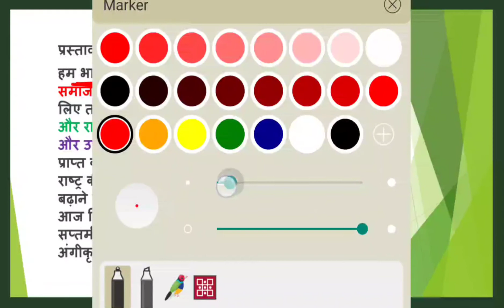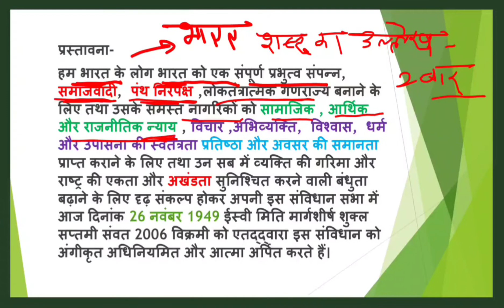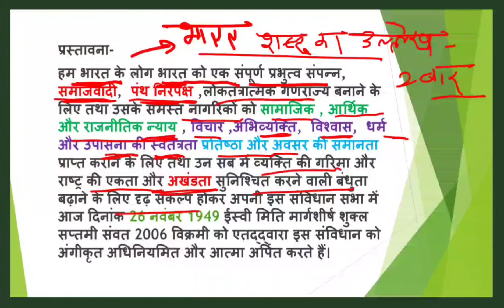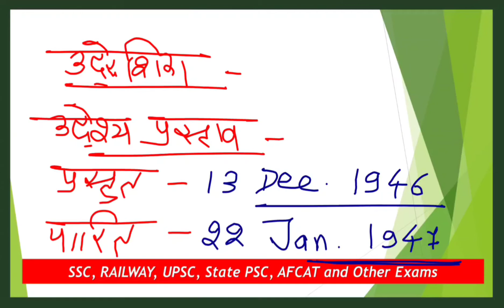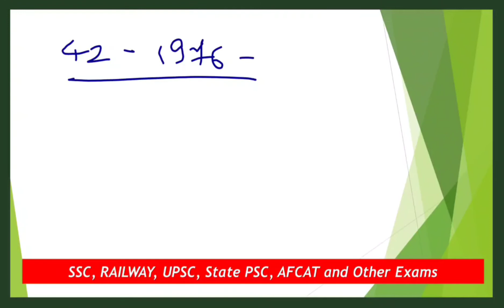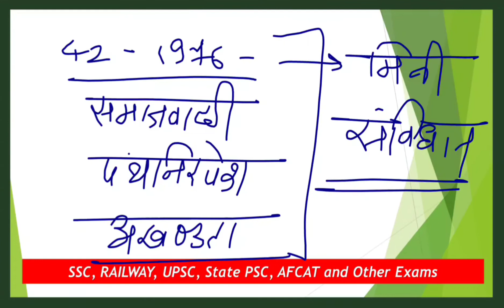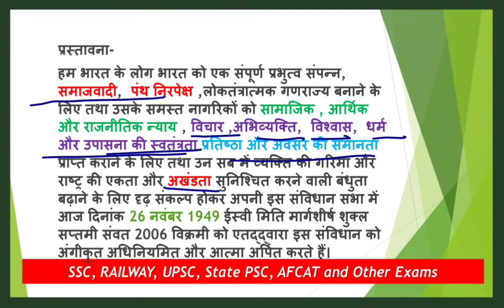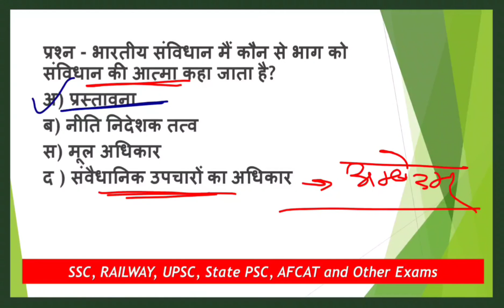भारतीय संविधान प्रस्तावना से संबंधित महत्वपूर्ण प्रश्नोत्तरी.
भारतीय संविधान प्रस्तावना से संबंधित महत्वपूर्ण प्रश्नोत्तरी, MCQs​​, UPSC​​, State​​ Pcs, # SSC,# Other Competitive Exam, # RRB, Bank​​ PO,AFCAT​​,RAILWAYS​​, # Exam Booster, DEFENCE​​, PREMCQs​​, prelims​​.